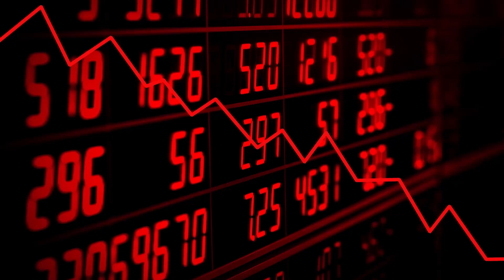DAO NGUYEN KD FINANCE SOLUTIONS VERSION 1 AUG 1ST